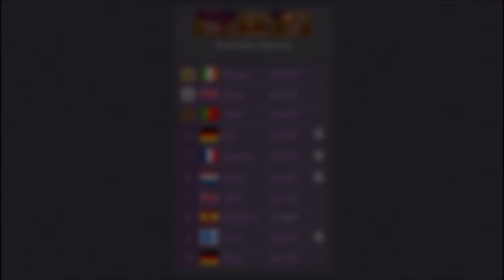[MKW Former CR] Grumble Volcano - 00:19.530 (3rd Europe)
» Date set: 1st April, 2019 «
» 3rd Europe and Portuguese Record. «

☆ European Top 10 ☆

00:18.284 - Shane (Ireland)
00:18.497 - Ross (UK)
00:19.530 - JMM (Portugal)
00:19.569 - Ice (Germany)
00:19.575 - Sazuke (France)
00:19.657 - Enzo (Netherlands)
00:19.774 - SPR (UK)
00:19.982 - RubenD (Spain)
00:19.987 - Arvo (Finland)
00:20.135 - Marv (Germany)

(Requested by EzLiar)

Got this right after uploading my 19.628, good run overall.
EzMM = EzLiar + JMM

(only join if you're Portuguese or speak Portuguese, please)